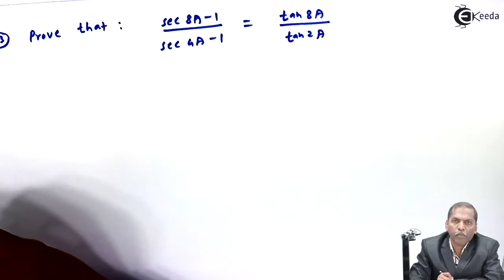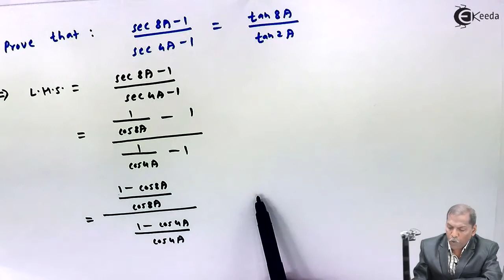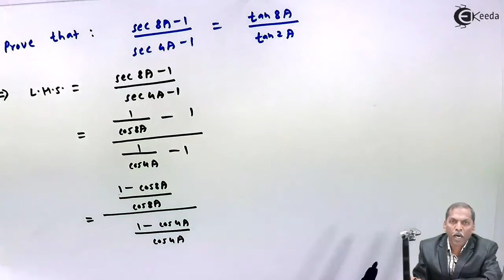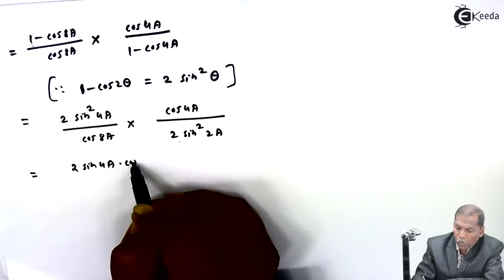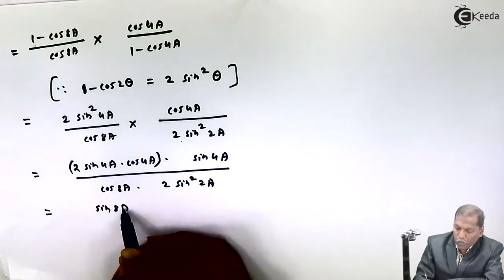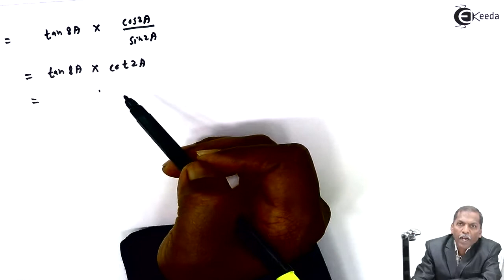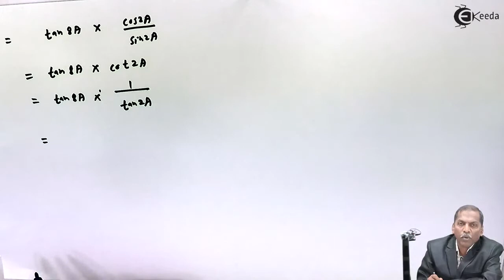Trigonometric Function of Compound Angles Problem 28 - Mathematics Class 11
Trigonometric Function of Compound Angles Problem 28 Video Lecture From Trigonometric Functions of Compound Angles Chapter of Mathematics Class 11 Subject For All Students.

Trigonometric Functions of Compound Angles
Trigonometric Functions of Compound Angles Class 11
Class 11 Trigonometric Functions
Mathematics Class 11 Trigonometric Functions

Happy Learning : )